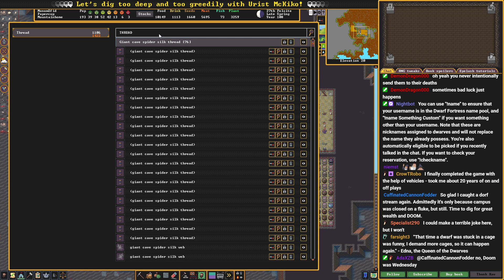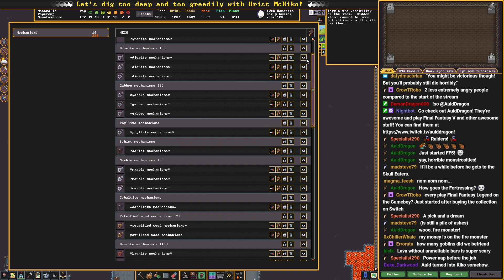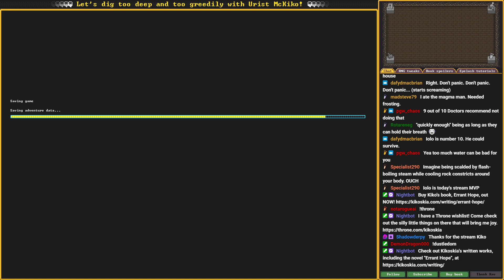Dwarf Fortress Papercup VOD #23 (15/09/2023): Iolo goes SWOLO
This is the VOD of the Dwarf Fortress stream which occurred on 15/09/23.